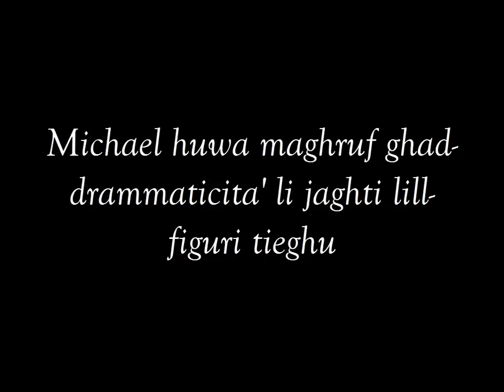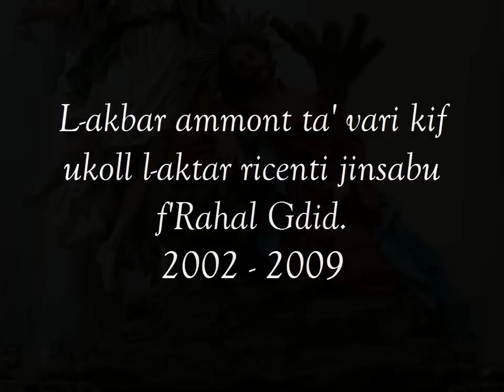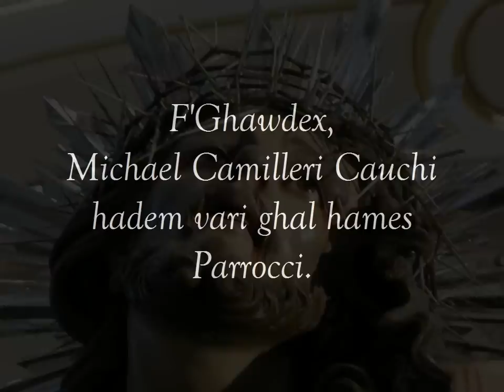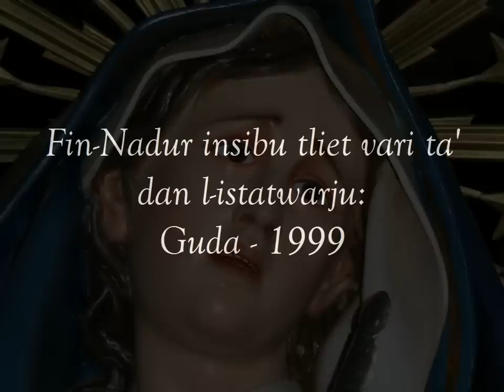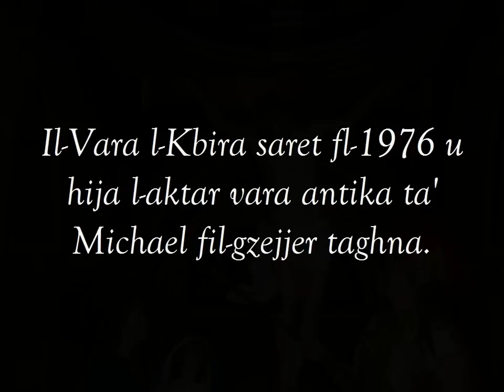Il-Vari ta' Michael Camilleri Cauchi Fil-Gimgha l-Kbira f'Malta